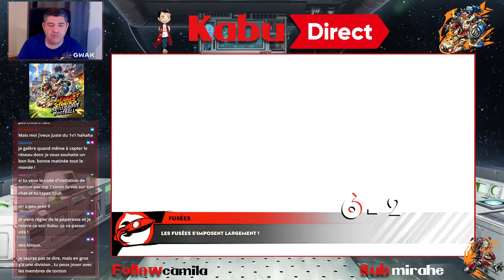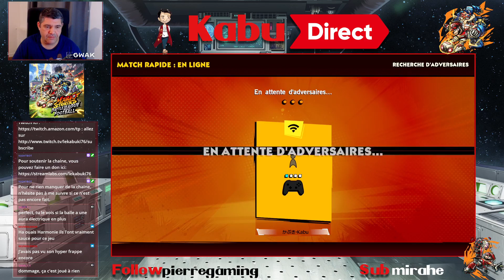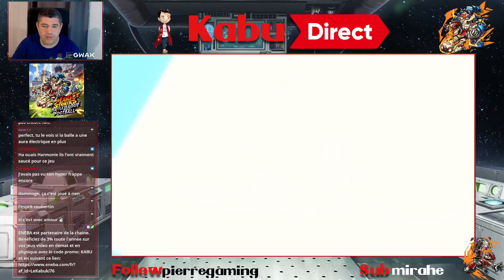Gameplay FR Mario Strikers Battleleague Football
On continue les coupes et on fait du online en stream -- Watch live